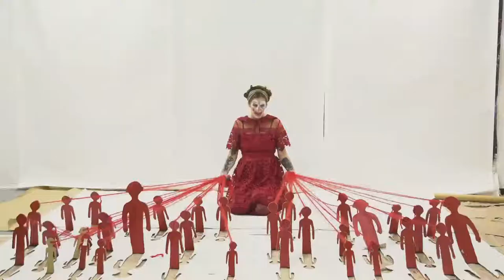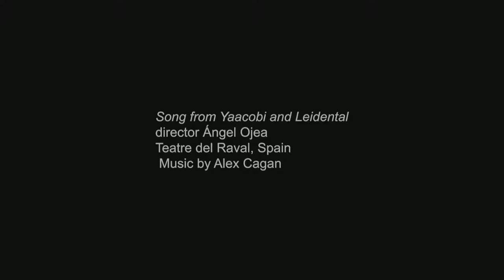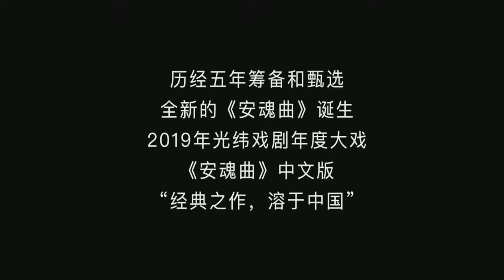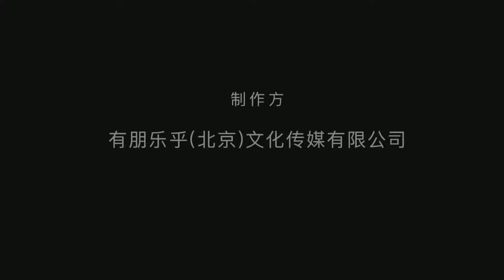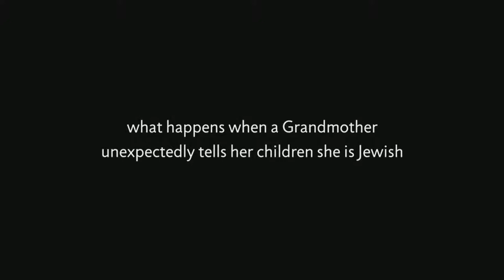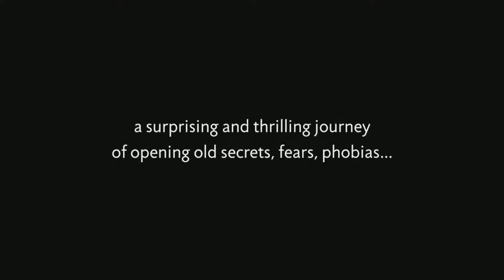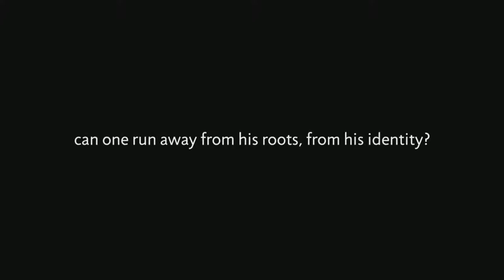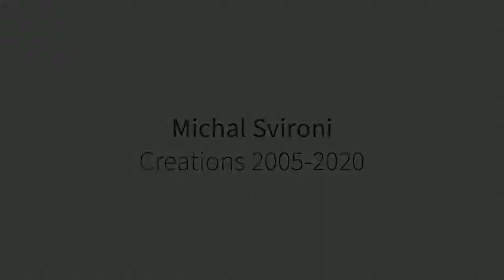Panel: Welcome to Theatre-Land: Israel’s Theatrical scene | IsraDrama 2020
Panel: Welcome to Theatre-Land: Israel’s Theatrical scene
This morning session aims to shed some light on the richness and diversity of Israeli theatre today. We will discuss its multiculturalism (with plays in Hebrew, Arabic, English, Russian, and Amharic) and the distinctive features of the repertoire it presents. We’ll also host some leading playwrights and directors, for a special Q&A.
Moderator: Dr. Roy Horovitz. Participants:
Joshua Sobol – Playwright, Ghetto – Critics’ Circle Theatre Awards, London – Best Play
Hadar Galron – Playwright, Mikveh, Actress, Screenwriter, and Comedienne
Michal Svironi – Creator and Performer, Carte Blanche